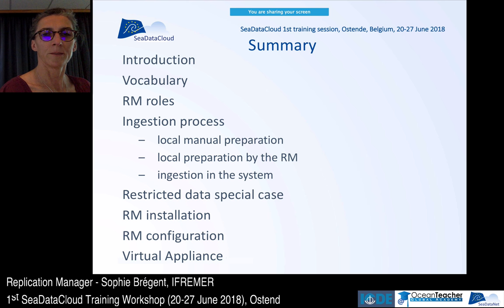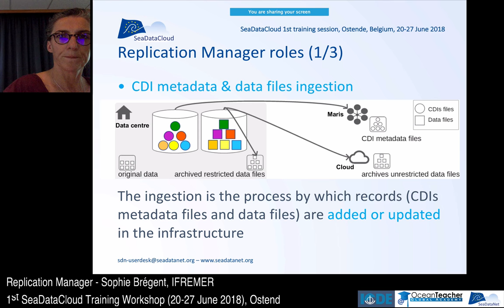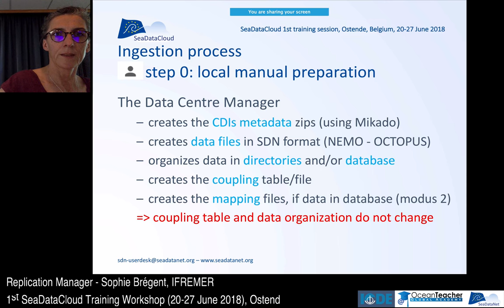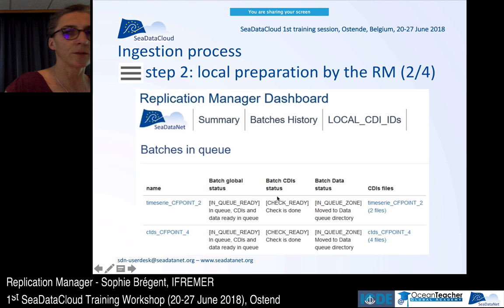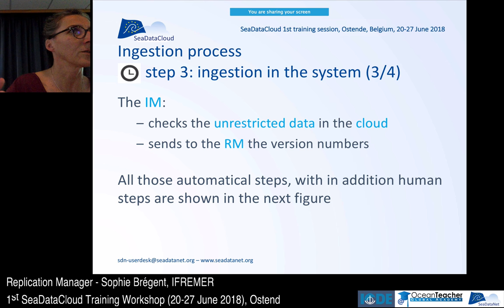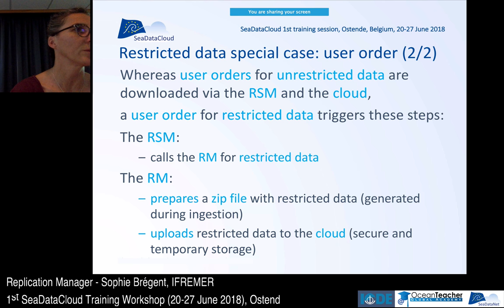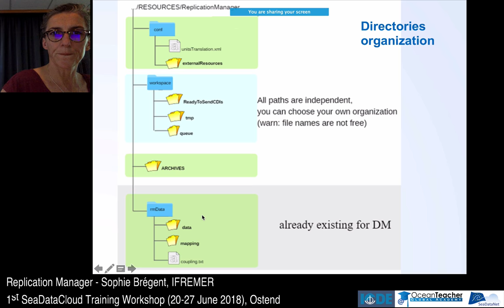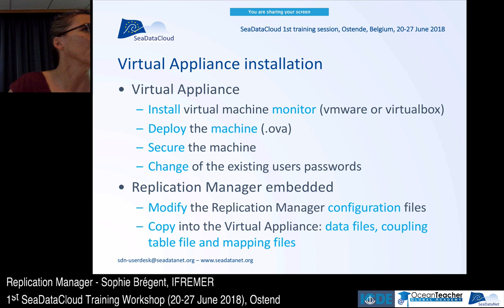SeaDataCloud - Replication Manager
Aurélie Briand introduces about the Replication Manager. This video is to be watched as a part of the SeaDataCloud 2018 course on the OTGA platform. This course aims to introduce SeaDataCloud, a powerful platform to share oceanographic data. Through the course, learners will be guided through various tools used in SDC, accompanied by hands-on sessions. Follow the link to see the course description, presentation slides and other reference materials.